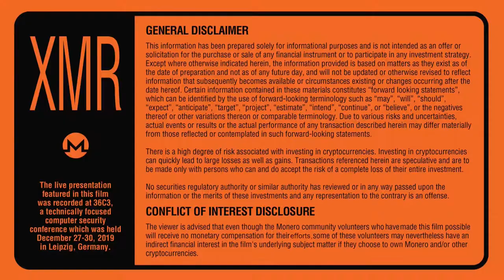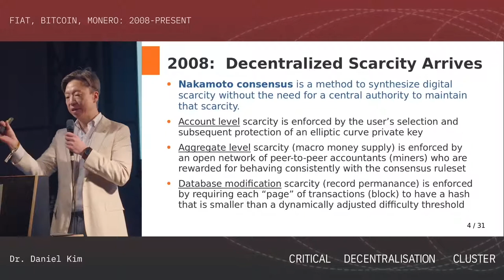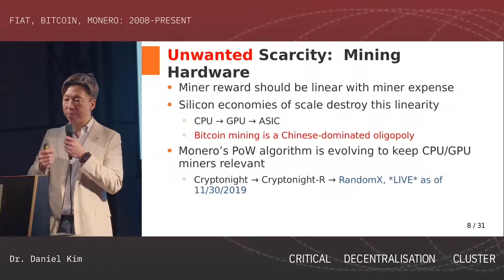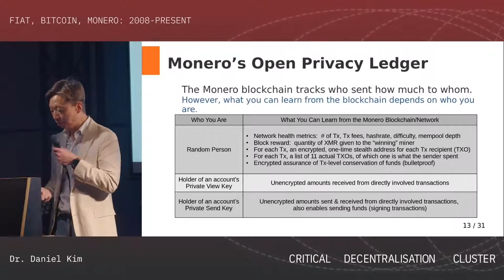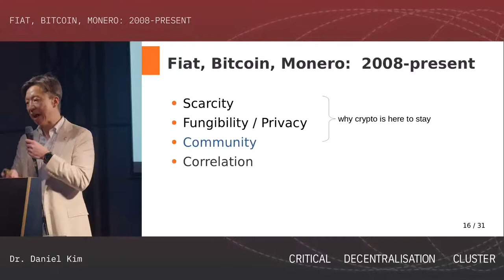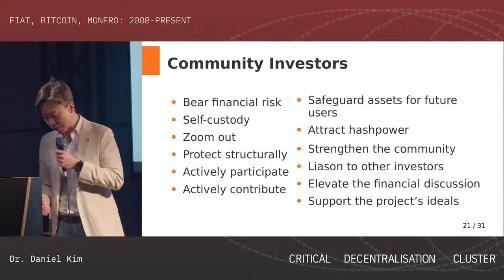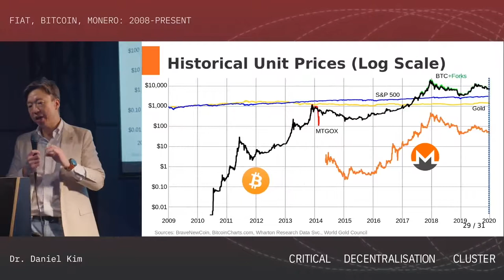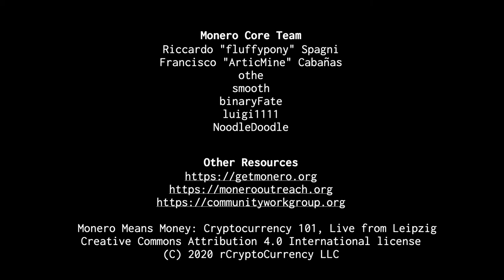Monero Means Money Cryptocurrency - 101 Live from Leipzig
This film was #2 in the United States for the weekend and week of April 10, 2020. It was #1 for April 11 and 12.

Friday 12/27: Dr. Daniel Kim speaks at the Critical Decentralisation Cluster
Friday 4/3: Idea conceived; Monero Film Workgroup assembled
Tuesday 4/7: Draft screener completed
Thursday 4/9: Added to IMDB
Friday 4/10: Premiered at Laemmle Theaters
Monday 4/13: Listed on The Numbers as the #1 weekend US box office
Tuesday 4/14: Started showing at Tampa Theatre as a part of their LIMELIGHT expert speaker series
Friday 4/17: Shown to an empty audience at Parkway Theater & Film Lounge
Monday 4/20: Became the #1 cryptocurrency documentary on IMDB
Tuesday 4/21: Decrypt article
Tuesday 4/21: Bumped down to #2 for the weekend of April 10, 2020 by Phoenix, Oregon
Wednesday 4/22: CoinDesk mention in article
Friday 4/24: Vice article
Sunday 4/26: Cointelegraph article
Friday 5/1: Film released for free